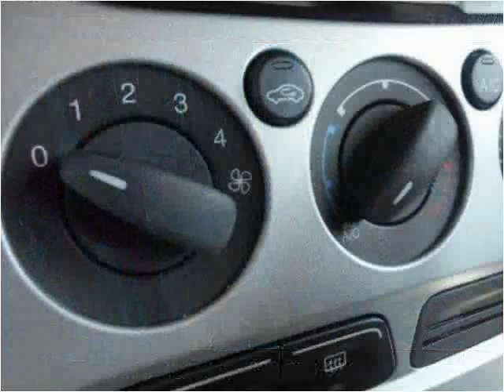2014 Ford Focus Used Cars Tullahoma -- Winchester TN